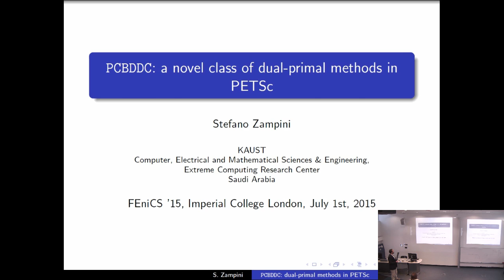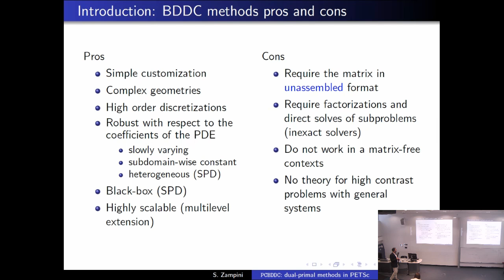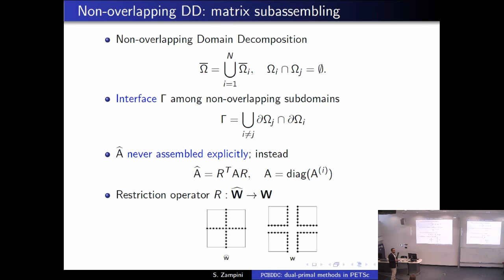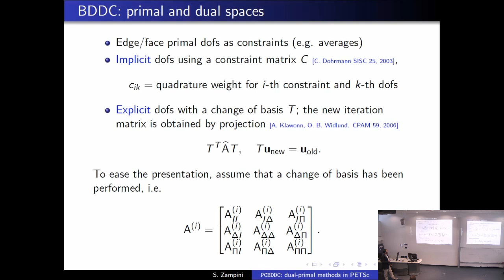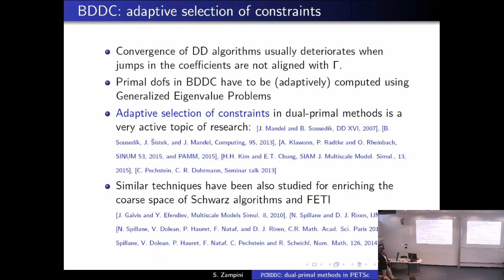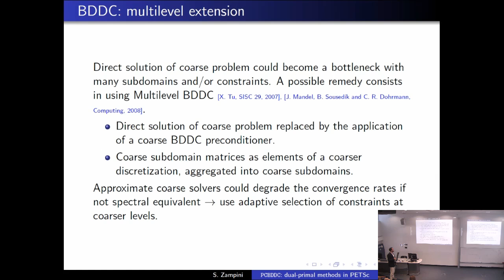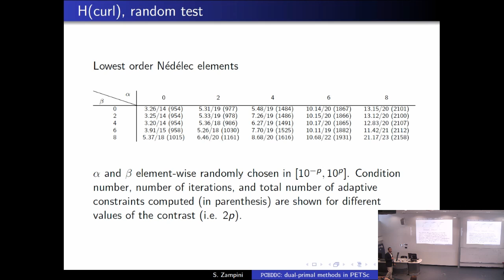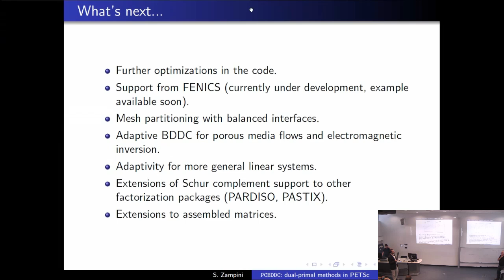Stefano Zampini: PCBDDC: a novel class of robust dual-primal preconditioners in PETSc